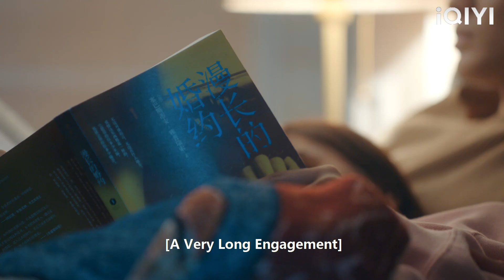ซีอีโอและซินเดอเรลล่าขโมยจูบบนบันได แต่ครอบครัวของพวกเขาเห็น!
SJWCL